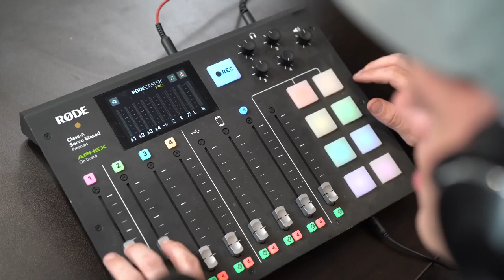Fulcrum's First Interview | Hosted by Dope as Yola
Its finally here, you guys asked us non stop for this episode. need I say more?

Out of everyone the fans have asked us for...Fulcrum has been by far the most requested!
I just wanna say. Fulcrum is such a positive person, radiates it even. The second he walked in smilin hard as hell I knew we were gunna get along. I hella related to the weird ass stuff he does (I freeze mid sentence at Rosie all the time!!) so when I saw that I was stoked hahahahaa. This one is all over the place, from STORY TIME, to fan encounters to the origins of Yodie land. this is The Dope As Usual Podcast!